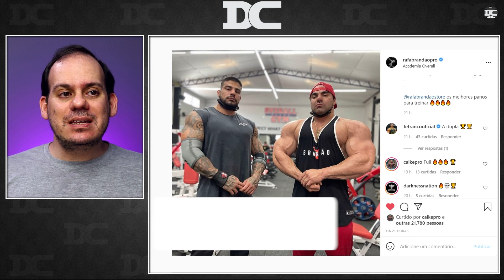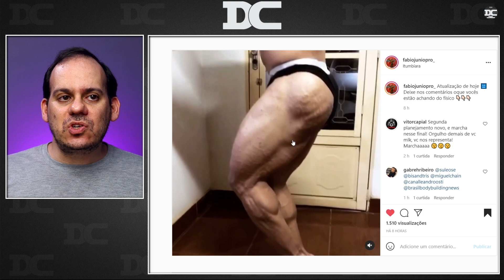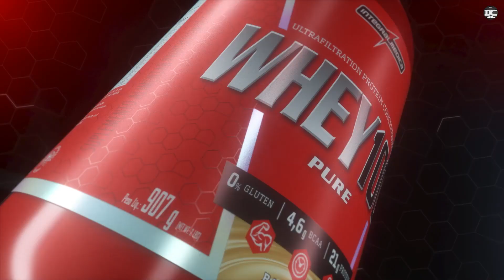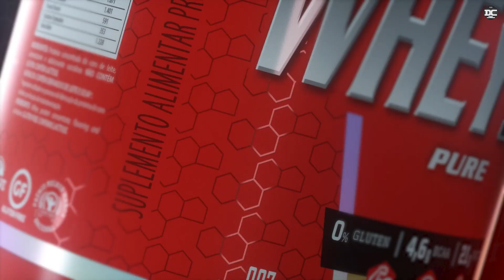OFF de Brandão chegou ao fim? +Alex dos Anjos e PH treinam juntos + Franco: Melhor shape da vida?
Whey 100% Pure Integralmedica

Content:
00:00 - Rafael Brandão
01:00 - Fabiojunio no Portugal Pro
02:49 - Integralmedica
03:16 - CBUM
03:54 - Felipe Franco
04:47 - Alex e PH Classico